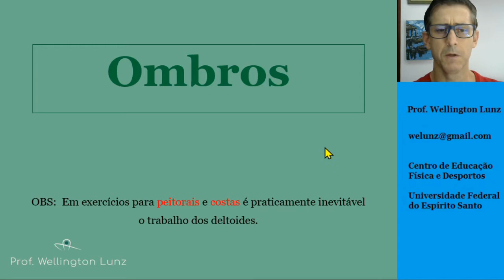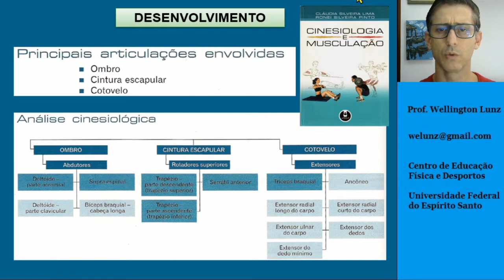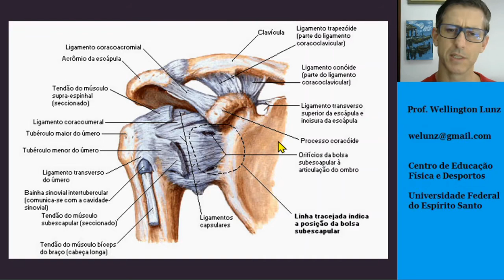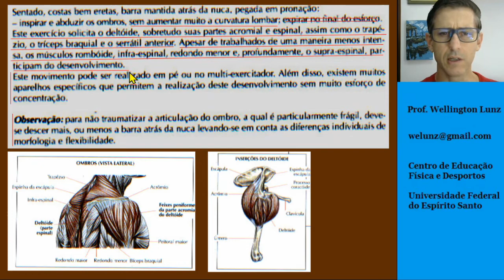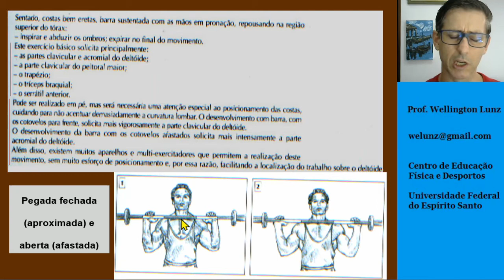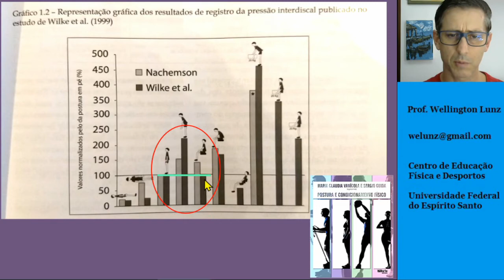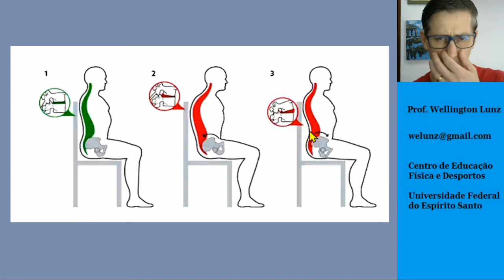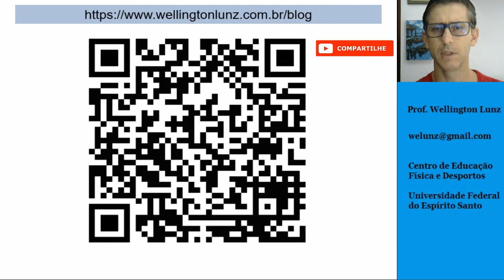OMBROS | Exercício DESENVOLVIMENTO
OMBROS | Exercício DESENVOLVIMENTO:  Nessa aula eu abordo o exercício DESENVOLVIMENTO e suas muitas variações: 'costa vs. frente', 'pegada fechada vs aberta', 'com barra vs halteres', 'sentado vs. em pé'. Como sempre, a aula é FUNDAMENTADA em CONHECIMENTOS CIENTÍFICOS.

e faça DOWNLOAD do nosso livro GRATUITO

Tópicos em Fisiologia e Bioquímica com Ênfase no Exercício e Treinamento Físico.

E, se quiser retribuir, COMPARTILHE com amigas/os ;D